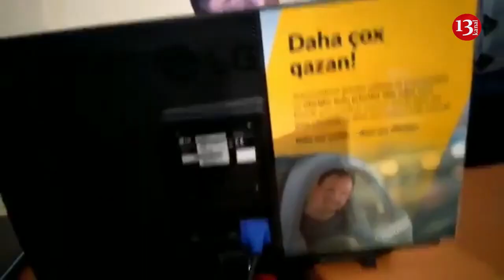"Hökümət bizi acından qırmalıdı?" - sürücülər də ayağa qalxdı:"Mənim yaşamağa haqqım yoxdu?"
Sumqayıt şəhərində taksi fəaliyyəti ilə məşğul olan sürücülər bu gün etiraz aksiyası keçiriblər. Onların sözlərinə görə Maksim və Omega taksi şirkətlərinin qoyduğu qiymətlər onları qane etmir.Sürücülər bildirirlər ki,rəqabət xətrinə qiymət o həddə endirilib ki,bu qiymət heç onların yol xərcini ödəmir.Sürücülər iddia edir ki, Maksim şirkəti ermənilərə məxsus şirkətdir.